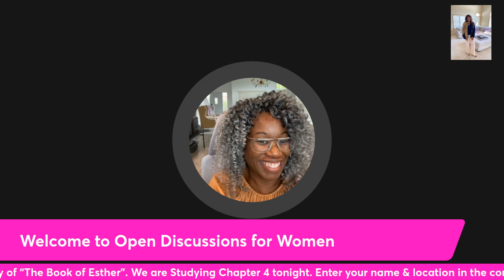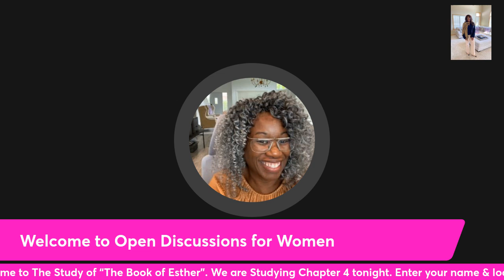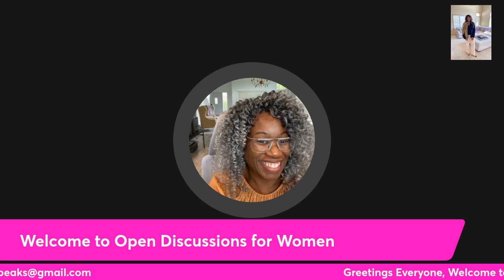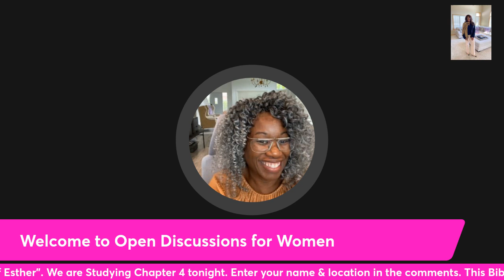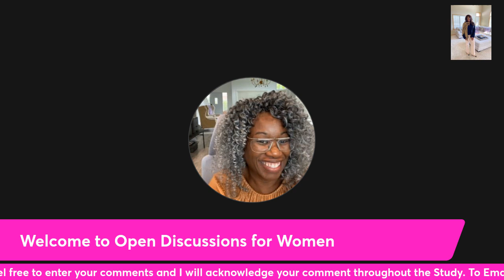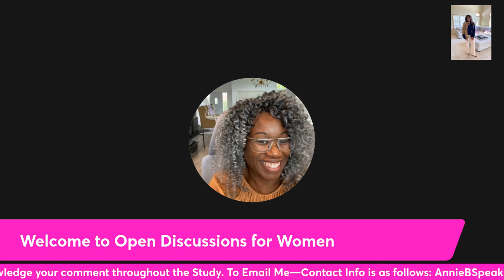Esther Chapter 4 Reading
Join us tonight in the reading of Esther Chapter 4.